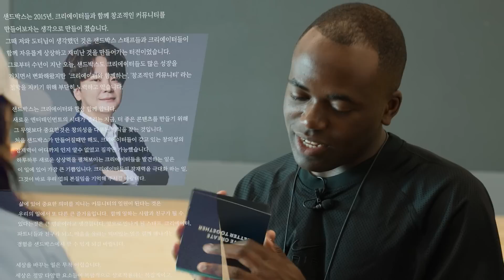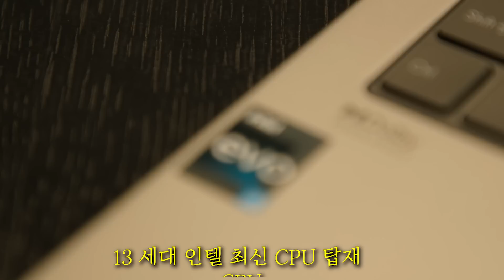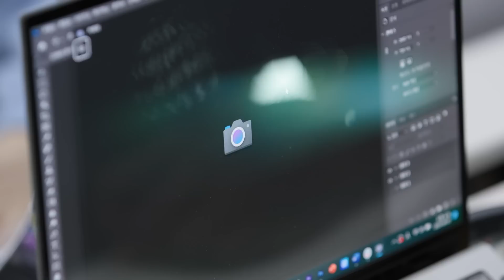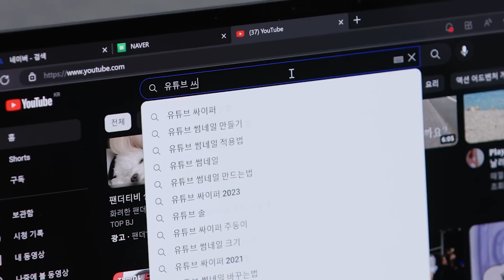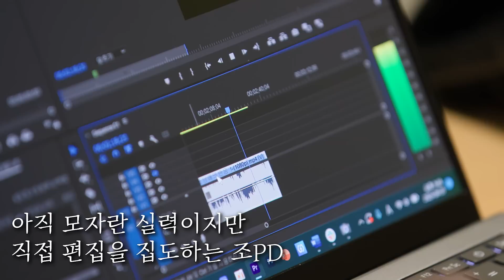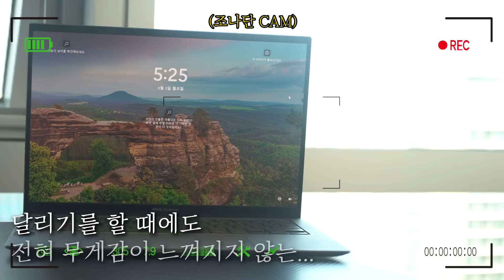김태호, 나영석, 조나단 레츠고 (feat. 일일 PD체험)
쉽지 않은 회사 생활..